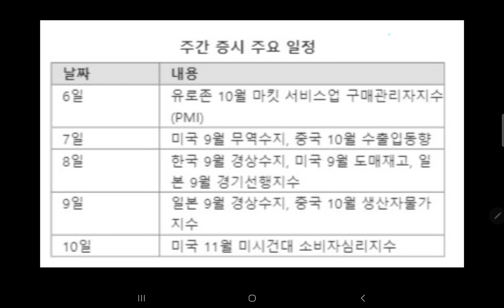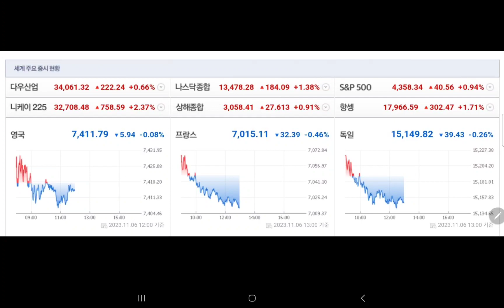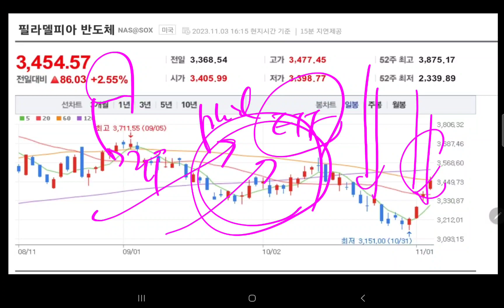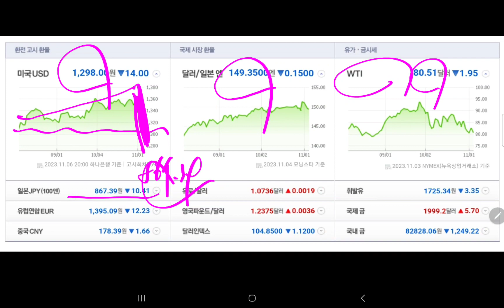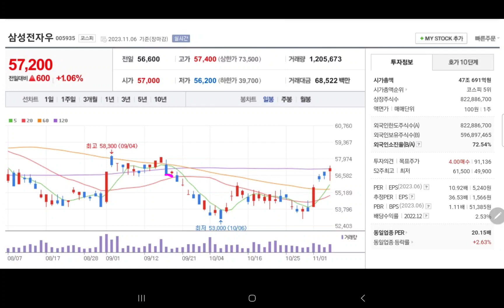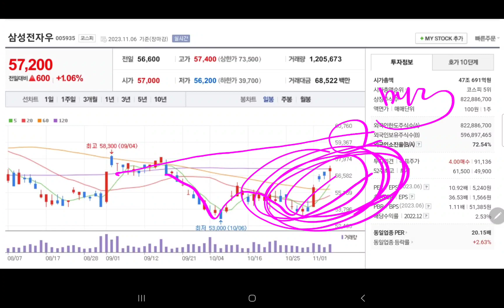내일 삼성전자 주가 💥💥💥💥💥💥